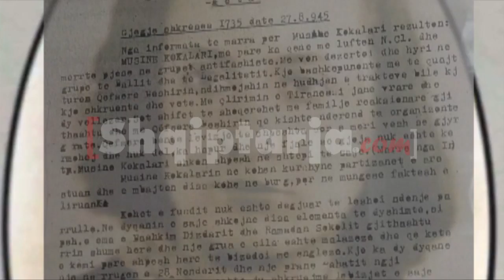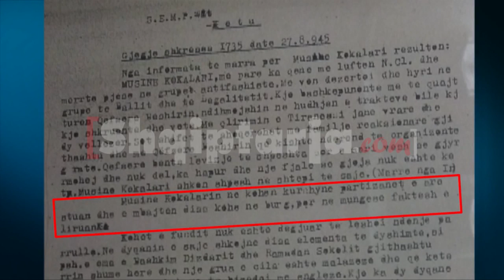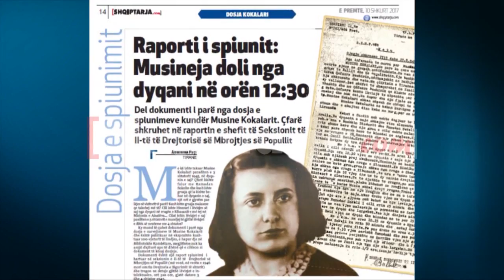Hapet dosja e Kokalarit, ja si ruhej dyqani i saj në shtator '45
Me kë ishte takuar Musine Kokalari paraditen e 3 shtatorit 1945, në dyqanin e saj? Çfarë kishte folur me Ramadan Sokolin dhe kush ishte gruaja që ia kishte behur në dyqanin e saj, një orë e gjysëm pas ikjes së vizitorit të parë? Kush ishte gruaja malazeze qe takohej më të? Cili ishte itinerari i lëvizjes së saj nga dyqani në rrugën e Elbasanit e më tej në Misionin e Aleatëve… Cilat ishin lëvizjet e saj pasditen e 3 shtatorit e mandjej të gjithë lëvizjet e ditës së nesërme me 4 shtator?

Ky mund të quhet dokumenti i parë nga dosja e survejimeve të Musine Kokalarit dhe është publikuar në ekspozitën kushtuar 100-vjetorit të lindjes, e hapur dje në Bibliotekën Kombëtare, megjithëse nuk ka asnjë diçiturë apo të dhënë që e cilëson si dokument të kësaj dosjeje.

Dokumenti është një raport spiunimi  i hartuar në seksionin e II-të të  Drejtorisë së Mbrojtjes së Popullit (më vonë, në verën e 1946 mori emrin Drejtoria e Sigurimit të shtetit) dhe tregon ne detaje gjithë lëvizjet e intelektuales, orë pas ore, gjatë datave 3 dhe 4 shtator 1945.